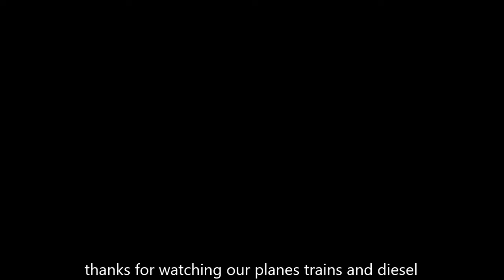Hicksboyz Media Plane's Train's And Diesel Truck's Light 'Em Up Remix